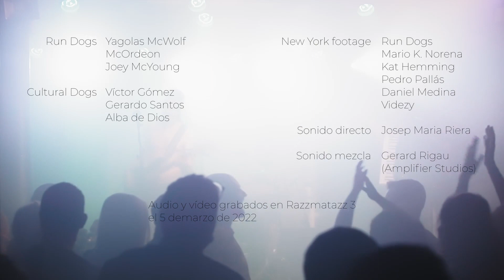Run Dogs - Fairytale of New York live Cover (The Pogues)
Run Dogs' live cover from the mighty Fairytale of New York from The Pogues.

Run Dogs
Media

Directed & Filmed by  @CulturalDogs  at the release of the Nativity In Red new album by Run Dogs in  @whattherazz  in March 2022, in Barcelona, Spain.

Recorded by Josep Maria Riera on MARCH 2022 en Razzmatazz 3, Barcelona.

Mixed and Mastered By Gerard Rigau at Amplifire Studio on DEC 2022.
Produced by Gerard Rigau.

New York footage by Run Dogs, Mario K. Norena, Kat Hemming, Pedro Pallás, Daniel Medina and Videzy.

Video Premiere Date:  DEC. 23, 2022